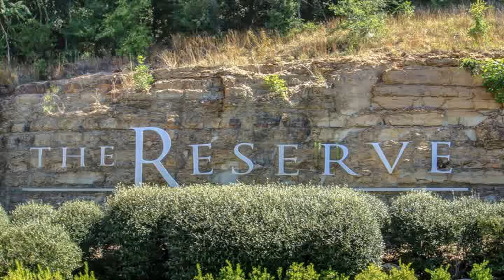Home For Sale @ 320 Old Hickory Blvd Apt 1703Nashville, TN 37221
The Wilson Group
304 42nd Ave., North
Nashville
TN, 37209
WILG01 - ag1207311